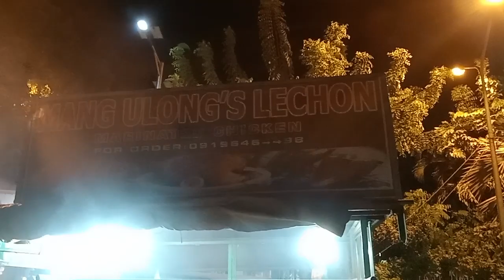NIGHT MARKET AT LINGAYEN / LINGAYEN PANGASINAN